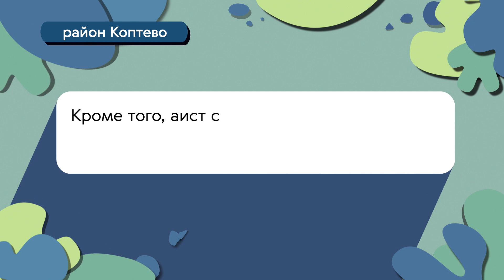Герб моего района: Коптево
Район Коптево является одним из первых, где в городскую среду стали активно внедрять современные высокие технологии. Может, именно поэтому он такой ухоженный? Красота района отразилась и на его гербе. Как? Смотрите в ролике!

UPD Этот видеоролик был создан до обновления герба района Коптево в конце октября 2023 года.  Для внесения московских гербов в Государственный геральдический регистр некоторым из них понадобилась доработка, и они были в разной степени изменены.